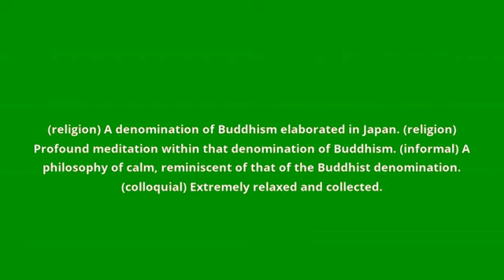what is the meaning of Zen